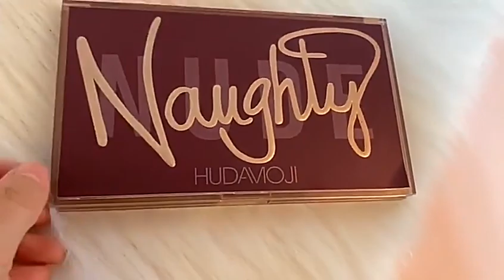18 Colors Pomegranate Seeds Eyeshadow Palette High Gloss Shimmer Matte Eye Shadow Waterproof